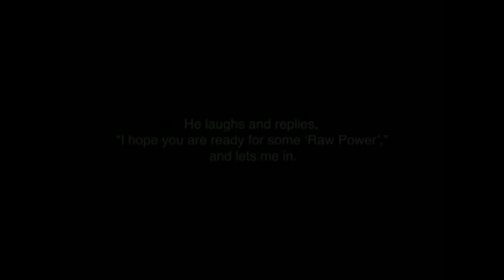Ron Asheton Interview 1988 Pt. 1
Stooge fans